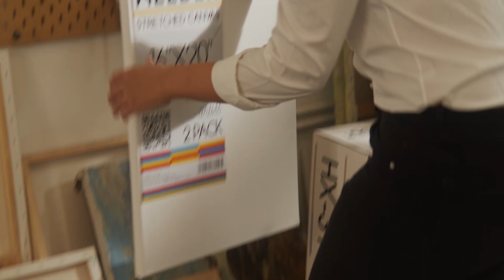MEEDEN Acrylic Painting Set